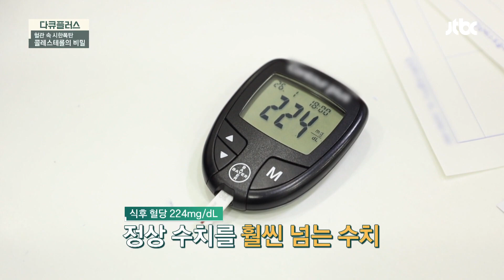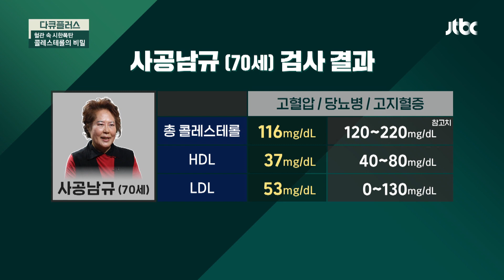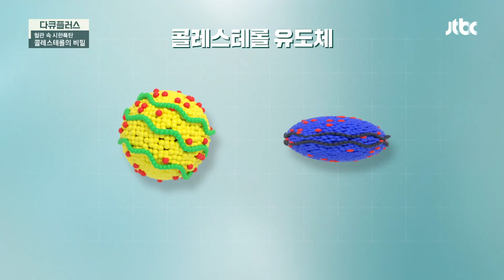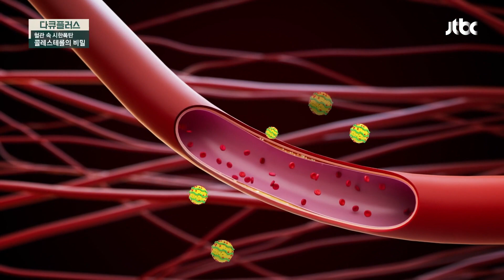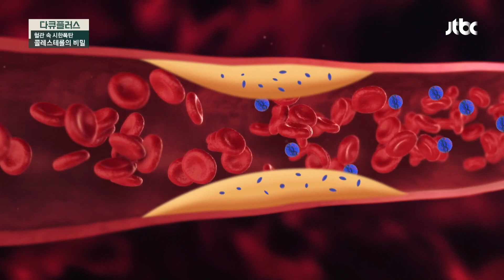'혈관 속 시한폭탄' 콜레스테롤과 고혈압의 상관관계 | 다큐 플러스 244회 | JTBC 230115 방송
'혈관 속 시한폭탄' 콜레스테롤과 고혈압의 상관관계